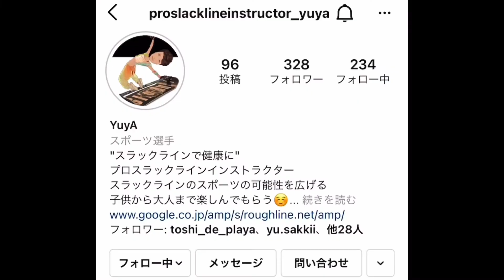【沖縄】スポーツイベントお疲れ様でした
Vidoleap download